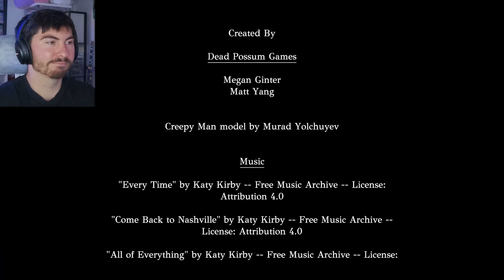Mirror Mirror (indie horror game)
In this video, we dive into the world of indie horror games with "mirror mirror." Join me as I explore a new home with a dark and mysterious past, facing frightening encounters along the way. If you enjoy scary games, this is definitely one you don't want to miss! mirror mirror